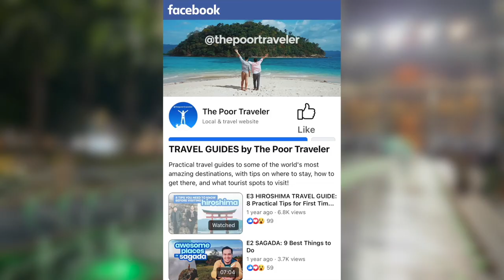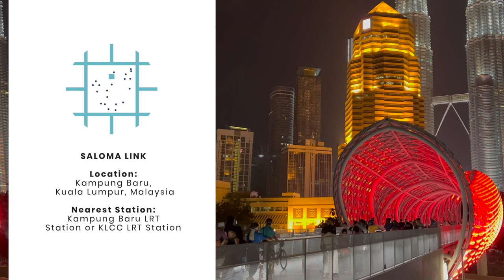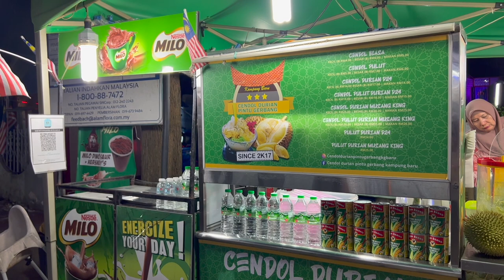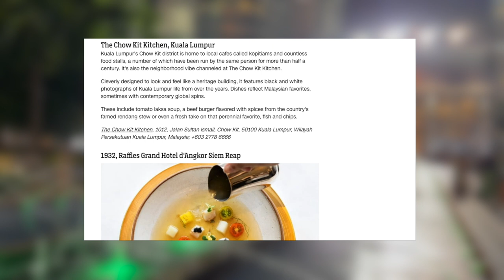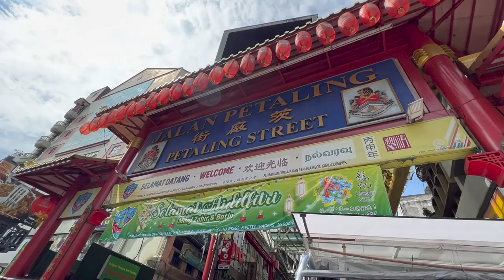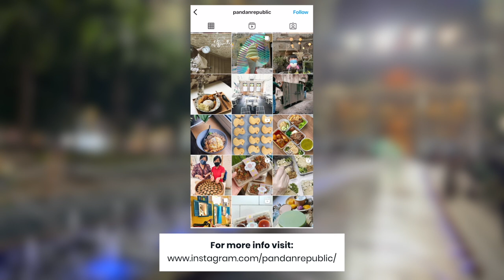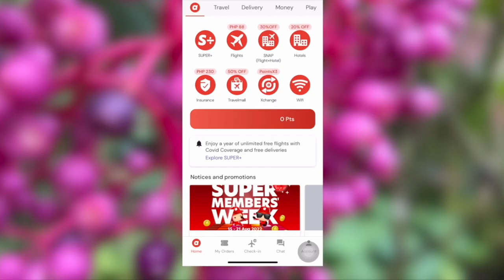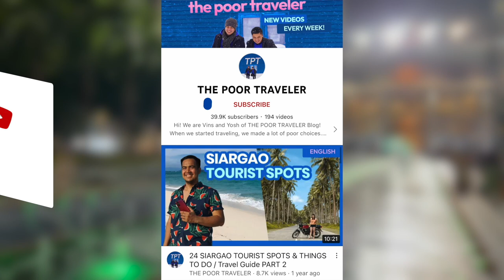5 New & Refreshed KUALA LUMPUR Attractions for Returning Tourists! • Filipino w/ English Sub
This video is for those who haven't been to KualaLumpur in YEARS!

We’ve just wrapped up our Malaysia trip and in this video, ipapakita namin sa inyo ang mga bago and mga ipinagbago ng mga mapupuntahan sa capital nitong Kuala Lumpur, lalo na kung ilang taon na rin since your last visit.